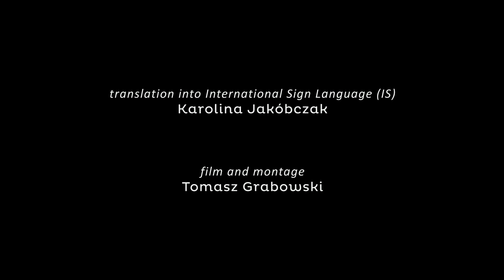Informations about registration for the conference in IS